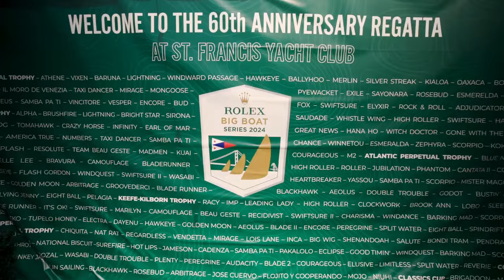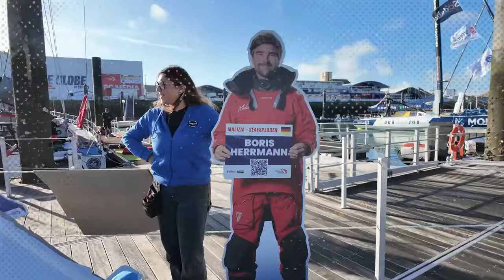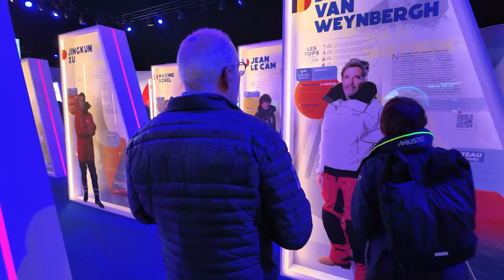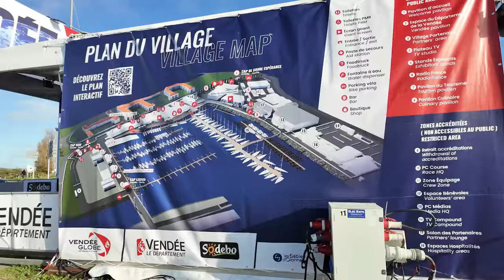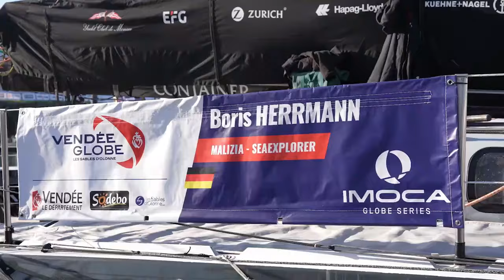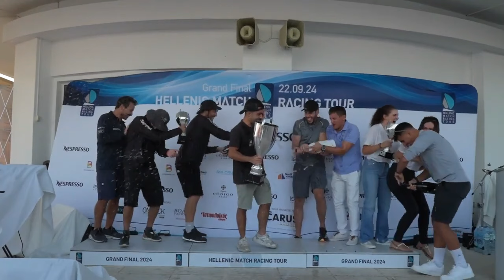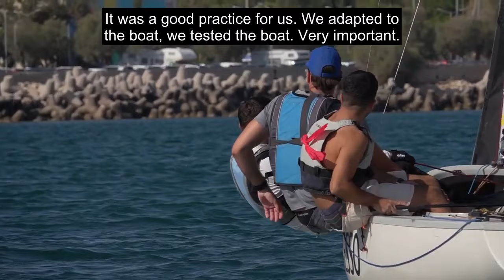Sailing World on Water Oct 25.24 Scallywag Wins ROLEX Middle Sea, Big Boats, Boris, Finns, more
The 45th edition of the Rolex Middle Sea Race commenced from Valletta,  the Maltese capital last Saturday.
An impressive international fleet of 112 yachts from 30 countries are contesting the revered annual 606-nautical mile (1,122 kilometres) race which comprises an anti-clockwise circumnavigation of Sicily and counts the active volcanoes of Etna and Stromboli amongst its landmarks.
The fastest Maxi yachts – including Scallywag 100 and Black Jack 100 – have their sights set on line honours as first boat to finish.  The current monohull race record is the benchmark of 40 hours,  17 minutes and 50 seconds set in 2021.

This is your weekly Global sailing highlights show,  the World on water,  for October 25, 2024.

Right on cue,  San Francisco Bay rolled out the most demanding conditions for sailors at the 60th edition of Rolex Big Boat Series at St.  Francis Yacht Club.  A steady 15 to 20 knots during the first race on Thursday continued to build through Sunday for pure thrills and some spills for the 70 boats competing.  Challenging windward-leeward courses allowed for ample tacking duels from the eastern end of the Bay to outside the Golden Gate Bridge,  with plenty of opportunities to upset the leaderboard during the downwinds to the finish line in front of spectators at St.  Francis Yacht Club.

Line honours has been decided at the 2024 Rolex Middle Sea Race following a captivating duel between two 100-ft (30.48m) Maxis.
Arriving in Malta at 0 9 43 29, on Tuesday 22 October,  Huang-Seng Lee’s,  Scallywag 100, from Hong Kong,  took the title completing the 606-nautical race course,  in an elapsed time of two days,  21 hours,  33 minutes and 29 seconds.  This followed an epic contest with Black Jack 100, of Monaco,  who finished a little under 19 minutes later.
As Scallywag 100 crossed the finish line,  78 yachts were still racing.  There had been 33 official retirements.
The Rolex Middle Sea Race monohull race record remains the time of 40 hours,  17 minutes and 50 seconds set by Comanche in 2021.

In this episode,  follow Boris on his journey as he arrives in the heart of the Vendée Globe.  After months of preparation and hard work,  he's finally here and ready to meet everyone!
Come join him at the race village,  say hello,  and get an exclusive look behind the scenes with Boris Herrmann,  and the entire Malizia crew.

The three-day grand finale of the 11th Hellenic Match Racing Tour was completed with complete success at the Nautical Club of Greece,  offering intense emotions both at sea and on land!  The weather conditions were ideal for sailing,  with a steady wind allowing the crews to show off their skills at a high level.
The racing action got off to a strong start with 5 Flights,  where the teams adapted their strategy to the special conditions of the day.  The first phase was particularly competitive,  with 4 teams tied with 2 wins.

Italy’s Alessandro Marega is the early leader at the 2024 Finn Open European Championship at the Yacht Club de Cannes after three great races in a building breeze.  He won all three of his group races to sit five points clear of France’s Laurent Hay with Valerian Lebrun in third.
There were 152 sailors from 22 nations taking part in the biggest Finn European Championship of all time.  Racing is taking place in two groups over five days in Cannes.

Sarah Hauser,  two times Aloha Classic Champion,  2023 Vice World Champion,  and Maui Local,  gives us the low down on her season,  and her predictions for the event forecast atHo’okipa Beach Park,  Maui,  Hawaii,  U S,  from the 21st October to the 1st of November.